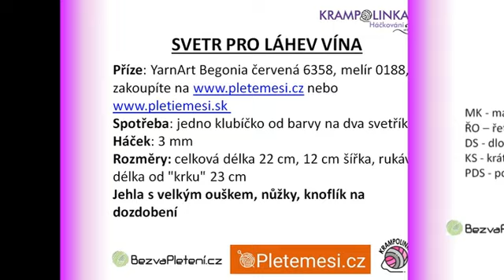Svetr jako obal na víno Crochet Wine Sweater Cover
Jak zabalit víno bývá potíž. S tímto háčkovaným svetříkem máte po starostech a navíc obdarovaného určitě pobavíte. Více na

Střihový software Pinnacle Studio Plus